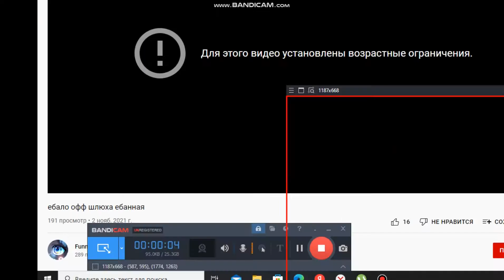Моё разговорное видео